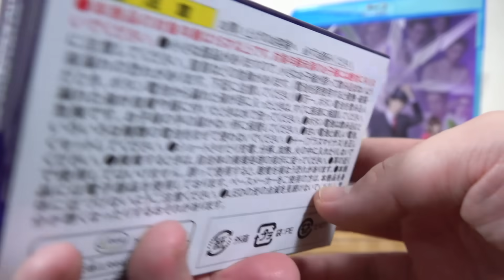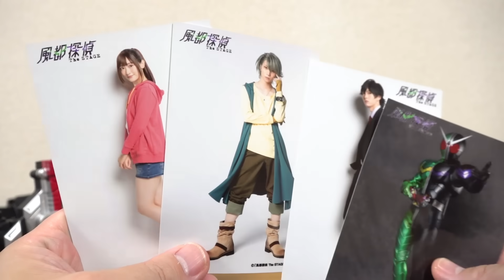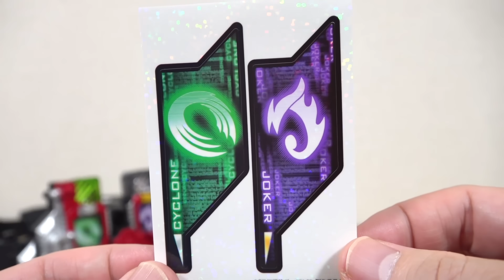舞台キャスト版のCSMサイクロン & ジョーカーメモリセット！風都探偵 The STAGE レビュー！仮面ライダーW サイクロンジョーカーに舞台セリフモードで変身！